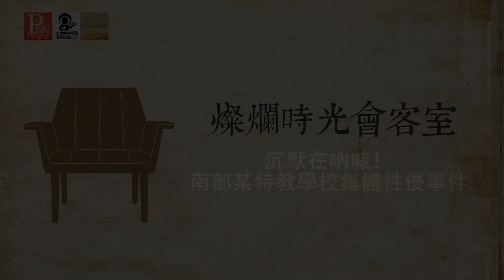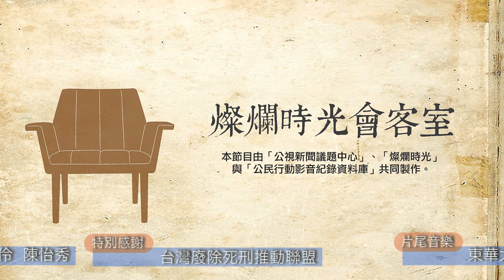燦爛時光會客室#35 沉默在吶喊！ 南部特教學校集體性侵事件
「沉默」字義解釋是寂静或是不出聲，但對於南部一群特教學校的學生，卻是最真實的恐懼，不是小孩、家長不願意求救，而是學校的官僚體制讓他們根本無法發聲。

時間回到2009~2011，南部某特教學校，三百多餘名學生中便發生高達一百多起「生對生」的性侵害╱性騷擾案，行為人與被害者都是聽障生，年齡從小二到高三不等，且「男對男」的案件比例高達六成。

監察院針對此次事件做出調查也做出彈劾16人，並將失職人員送公務人員懲戒委員會，調查後委員會裁示教育部4名官員皆不受懲戒，該學校有10人，分別有4人降級、6人記過處分，未來會加強後續學生心理輔導，亦有定期專案輔導機制，每個月前往該校了解性平改善措施。

這幾年來，已有5位受害學生申請國家賠償，協議三件各賠110、130、150萬；其餘兩件協議失敗，一件於2014年三月由法院判賠140萬，以上四案已由學校賠償完畢，另一件還在纏訟中。而這些在教育現場的失職人員，將可能不必承擔賠償責任，而是由全民埋單。

究竟我們教育現場發生了什麼事，為何可以容忍暴力發生，而真相卻「沉默」，「燦爛時光會客室」帶你一同來分析。